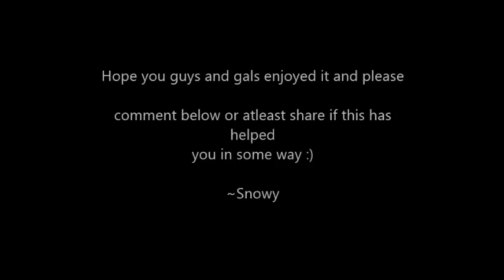Fox tutting tutorial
hey guys ^_^, i been request several times to do a tutorial and finally i did one for you all,i hope you all enjoy it and learn abit from it :3 *hugs you all*please leave a comment below if you wana see more or for me to add something i missed